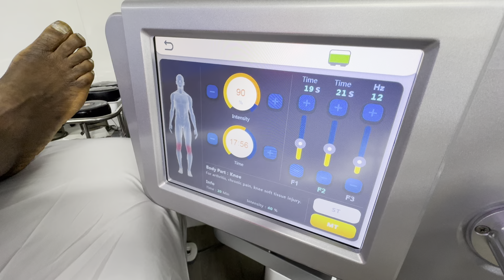17 September 2024